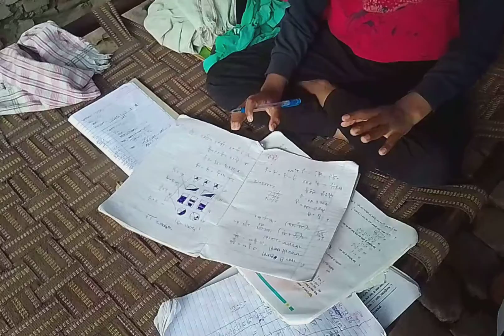March 3, 2023